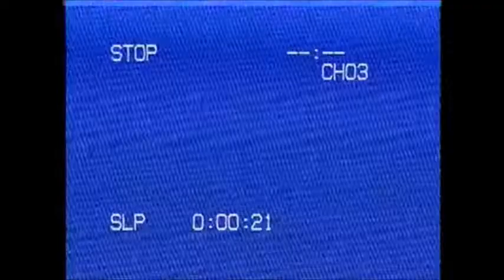Dream Logo Combos: CBS/Fox Video/Toshiba Miramax Communications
What do you think of this VHS Tape Logo Combination?

Other title(s): Opening to Cujo 1985 VHS [True HQ]

Tape distributor: CBS/Fox Video [MGM/UA Entertainment Co. / United Artists] | Original pressing [Rare] | No print date